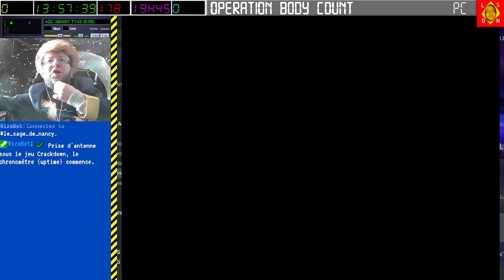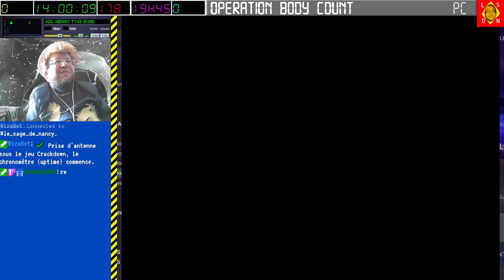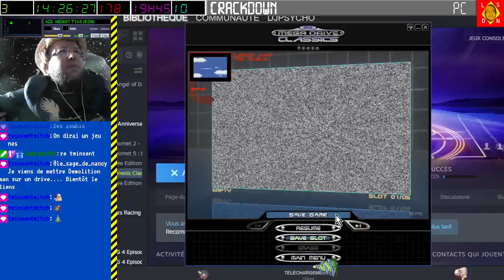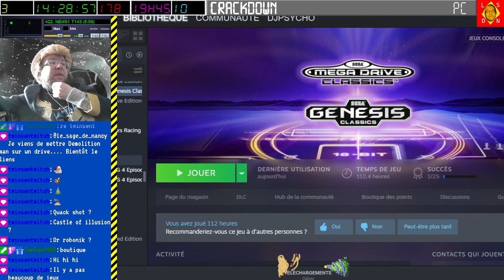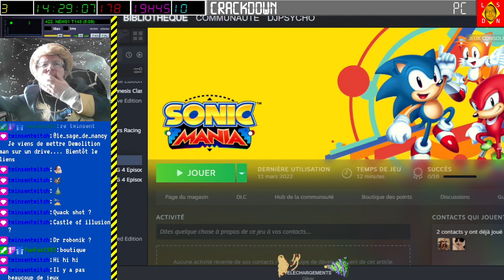[12-03-2023] Crack Down [LSDN]